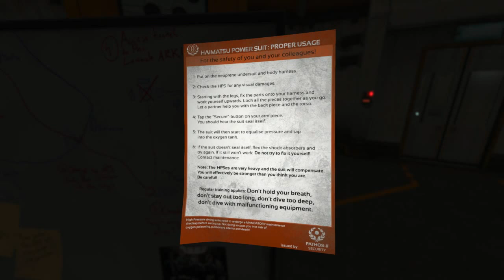Underachieving in SOMA - E18 - Wearing a Body Suit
Continuing our spooky Halloween and thanks to a game donation by Mick, Rip is playing SOMA to our delight, amusement, and horror! Turn off the lights, grab a friend, and let's find some ghosts in these machines!